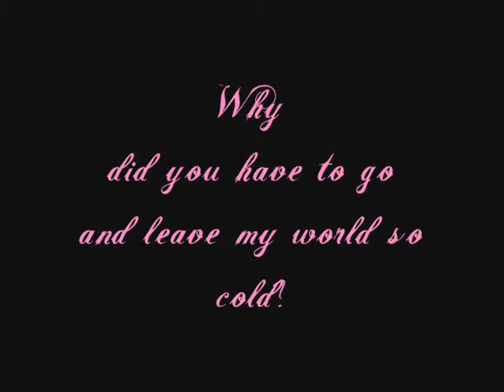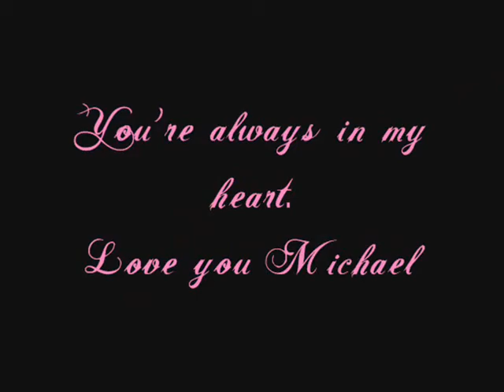Always In My Heart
Oh Michael. You always smile but in your eyes your sorrow shows. No one knows what you went through your whole life. No one knows the truth. No one knows how much was taken from you. By your father and by your fans. You were a Victim Of A Selfish Kind Of Love. We put too much pressure on you as an entertainer. Everything you did we loved it. You worked so hard for this world. We kept loving you. The more love we gave you the more pressure you were under to be the best. We drained you. You were the best no matter what. So talented and creative. You were a genius. You made people happy. Just by your voice or your moves. Now thats genius. And obviously through your charity. You could do anything but live your life like a normal kid. You couldnt even live you life as an adult because of that. You worked too hard your life. You never got the break you needed. No one could do what you did. Or ever will come close.

You helped children. But with everything that was happening to you, that wasnt your fault, people took it the wrong way. "Kids tell the truth" you always said. As people get older they learn to lie and some lie through children. Forcing them to make lies. They were all lies. You and I are the same. Our lives ruined by constant lies and misunderstanding. You were a beautiful and caring person with the biggest heart. People didn't see that then. Oh but people are starting to see that now. Now that you're gone. Why did it have to be that way? The answer is obvious. It's because this is a cruel world. No more will you have to suffer from lies. Yeah, they like you now because of guilt. This world doesn't deserve what you left behind. Maybe people wont be as cruel now.  Hopefully they learned there lesson. And maybe they will change.  Now that they've realized what they've lost.  No. People will never learn. Sad but true.

You dont belong in this cruel world. I know there is a place. A better place beyond here. I know you're there and I want to join you. THIS IS IT. I will love you always Michael.

Time.
Theres never time enough.
When love is made to waste.
Held me in your arms.
We didnt know that face.
Its never so far.
Nothing. Nothing could tear you out of my heart.